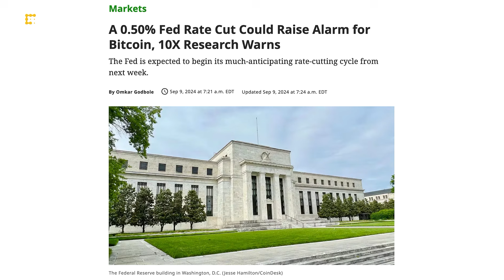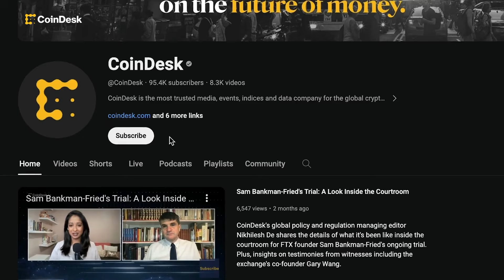How to Make the Most With Your Crypto in the Next Rate Cut Cycle | Markets Daily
On "Markets Daily", CoinDesk's Jennifer Sanasie discusses the implications of a Fed interest rate cut on crypto markets. Plus, insights on a report from 10X Research that explains why a 50 basis point rate cut could potentially lead to market volatility and economic concerns.

This content should not be construed or relied upon as investment advice. It is for entertainment and general information purposes.

Timestamps:
00:00 Intro
00:25 Upcoming Federal Reserve Rate Cut
00:33 Implications of Rate Cuts on Crypto
03:01 Strategies for Investors Ahead of Rate Cut